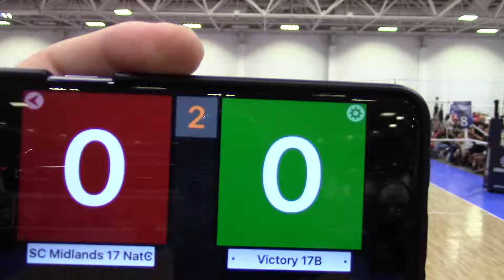Victory 17 Black 2017 vs SC Midlands 17 Nat CNB Gm2